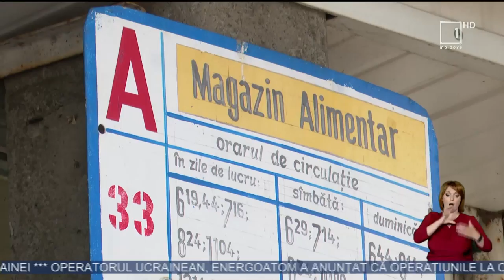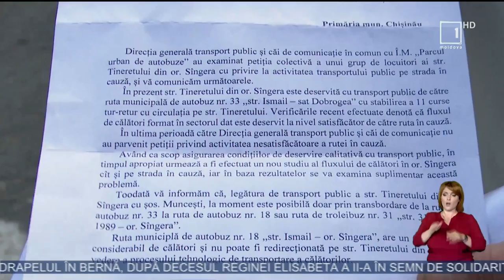Sângera: Rutele de autobuz care circulă în localitate nu sunt suficiente pentru toţi călătorii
Mai mulţi locuitori din oraşul Sângera din municipiul Chişinău sunt nevoiţi să meargă prin ploaie pentru a ajunge la muncă sau la şcoală. Oamenii spun că cele două rute de autobuz, care efectuează cursele spre Chişinău, nu sunt suficiente pentru numărul total de pasageri care fac zilnic naveta, iar graficul nu este respectat. Mai mult, pe motiv că transportul public este suprasolicitat, aceştia frecvent întârzie la muncă. Contactat de Moldova 1, primarul oraşului Sângera, Valeriu Popa nu a răspuns la telefon pentru a ne explica situaţia.